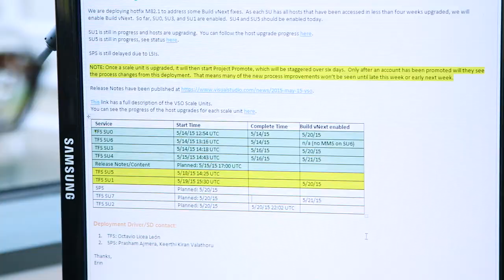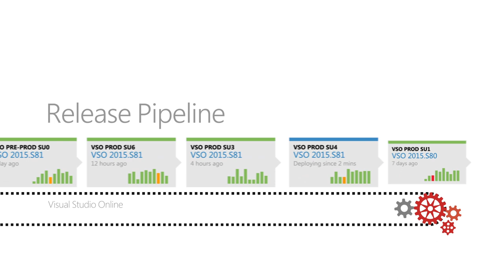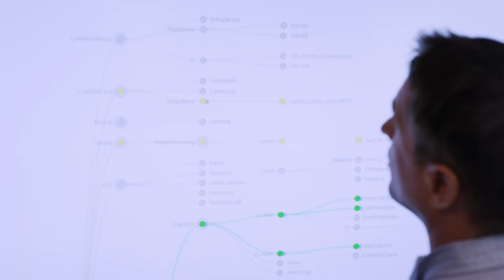Microsoft Engineering Stories - Our DevOps Journey (2 of 4)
Take a look behind the scenes of the teams in the Microsoft Cloud + Enterprise engineering division discuss how and why they implemented DevOps practices & methodologies to ship more quickly and deliver more reliable services that customers enjoy.